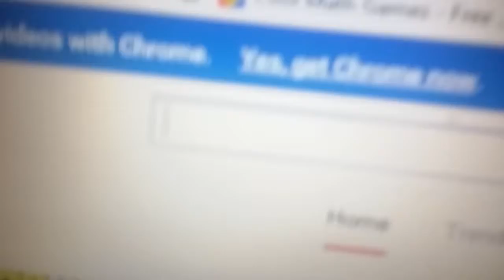I Got A New Phone!!!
UChrisC.A.Jgamer phone fell in water then he got a new one.